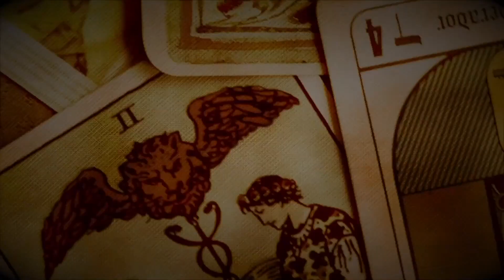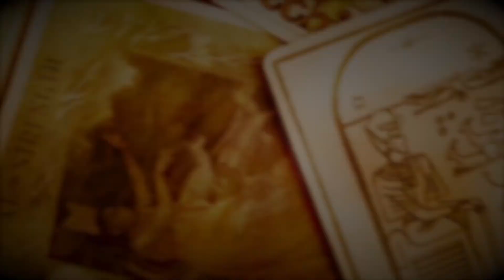Conselhos do Tarô - 78 - Magickal Tarot